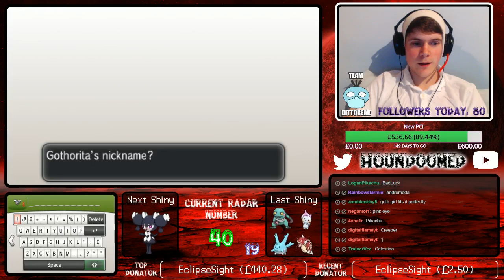[LIVE] Shiny Gothorita in Y after 40 Radar Chain!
Missed my stream?

Shiny Gothorita with Modest Nature, 2 IV.

Thanks to everyone who came along! :)